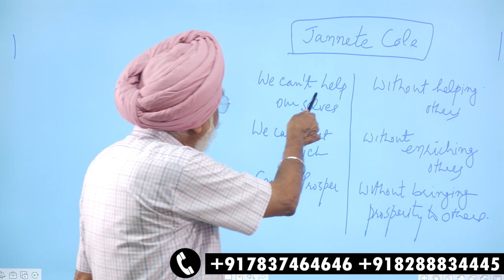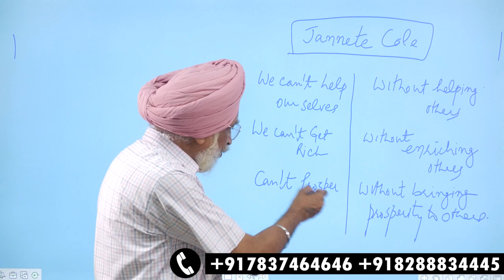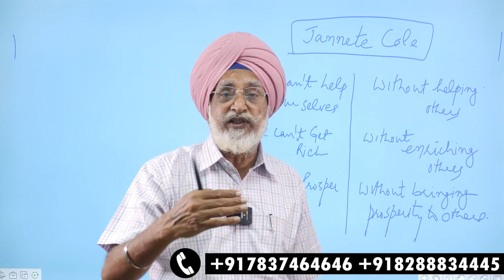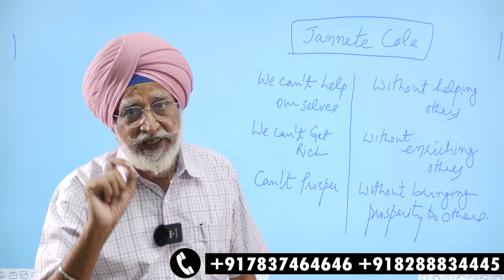100% Practical Case Study | Top 10 tips to become "Rich" | Rajwant Sir | Property Gurukul |हिंदी में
Becoming rich is a multi-faceted goal that involves a combination of smart financial decisions, hard work, and persistence. Here are 10 tips that may help you achieve financial success and build wealth:

Create a budget: One of the keys to building wealth is to live below your means. Create a budget to track your income and expenses, and look for areas where you can reduce your spending.

Save and invest regularly: Save a portion of your income each month, and invest that money in a diversified portfolio of assets that align with your goals and risk tolerance.

Increase your income: Consider ways to increase your income, such as getting a higher-paying job, starting a side business, or investing in rental properties.

Pay off high-interest debt: High-interest debt, such as credit card debt, can be a major obstacle to building wealth. Focus on paying off these debts as quickly as possible to free up more money for savings and investments.

Build an emergency fund: Having a cash reserve can help you weather unexpected expenses and prevent you from having to dip into your investments or retirement savings.

Live below your means: Avoid the temptation to live a lavish lifestyle and instead live below your means. This can help you save more money and build wealth over time.

Educate yourself about personal finance: Read books, take courses, and seek advice from financial professionals to improve your understanding of personal finance and investment strategies.

Be patient: Building wealth takes time, and there will be setbacks along the way. Be patient and stay focused on your long-term goals.

Diversify your investments: Diversify your investment portfolio to spread out risk and potentially increase returns. Consider investing in a mix of stocks, bonds, real estate, and other assets.

Give back: Finally, consider giving back to your community and those in need. Not only does this provide a sense of fulfillment, but it can also help you maintain a healthy perspective on wealth and success.
अमीर बनना एक बहुआयामी लक्ष्य है जिसमें स्मार्ट वित्तीय निर्णय, कड़ी मेहनत और दृढ़ता का संयोजन शामिल है। यहां 10 युक्तियां दी गई हैं जो आपको वित्तीय सफलता हासिल करने और संपत्ति बनाने में मदद कर सकती हैं:

एक बजट बनाएं: संपत्ति बनाने की कुंजी में से एक है अपने साधनों से कम रहना। अपनी आय और व्यय को ट्रैक करने के लिए एक बजट बनाएं और उन क्षेत्रों की तलाश करें जहां आप अपना खर्च कम कर सकते हैं।

बचत करें और नियमित रूप से निवेश करें: हर महीने अपनी आय का एक हिस्सा बचाएं, और उस पैसे को संपत्ति के विविध पोर्टफोलियो में निवेश करें जो आपके लक्ष्यों और जोखिम सहनशीलता के साथ संरेखित हो।

अपनी आय बढ़ाएँ: अपनी आय बढ़ाने के तरीकों पर विचार करें, जैसे उच्च-वेतन वाली नौकरी प्राप्त करना, एक साइड व्यवसाय शुरू करना या किराये की संपत्तियों में निवेश करना।

उच्च-ब्याज ऋण का भुगतान करें: उच्च-ब्याज ऋण, जैसे क्रेडिट कार्ड ऋण, धन निर्माण में एक बड़ी बाधा हो सकता है। बचत और निवेश के लिए अधिक पैसा मुक्त करने के लिए जितनी जल्दी हो सके इन ऋणों का भुगतान करने पर ध्यान दें।

एक आपातकालीन कोष बनाएं: नकद आरक्षित रखने से आपको अप्रत्याशित खर्चों से बचने में मदद मिल सकती है और आपको अपने निवेश या सेवानिवृत्ति बचत में डूबने से रोक सकता है।

अपने साधनों के नीचे जियो: एक भव्य जीवन शैली जीने के प्रलोभन से बचें और इसके बजाय अपने साधनों के नीचे जिएं। यह आपको अधिक पैसा बचाने और समय के साथ संपत्ति बनाने में मदद कर सकता है।

व्यक्तिगत वित्त के बारे में खुद को शिक्षित करें: व्यक्तिगत वित्त और निवेश रणनीतियों की अपनी समझ को बेहतर बनाने के लिए किताबें पढ़ें, पाठ्यक्रम लें और वित्तीय पेशेवरों से सलाह लें।

धैर्य रखें: धन के निर्माण में समय लगता है, और रास्ते में असफलताएँ आती रहेंगी। धैर्य रखें और अपने दीर्घकालिक लक्ष्यों पर केंद्रित रहें।

अपने निवेश में विविधता लाएं: जोखिम को कम करने और संभावित रिटर्न बढ़ाने के लिए अपने निवेश पोर्टफोलियो में विविधता लाएं। स्टॉक, बॉन्ड, रियल एस्टेट और अन्य संपत्तियों के मिश्रण में निवेश करने पर विचार करें।

वापस देना: अंत में, अपने समुदाय और जरूरतमंद लोगों को वापस देने पर विचार करें। यह न केवल तृप्ति की भावना प्रदान करता है, बल्कि यह आपको धन और सफलता पर एक स्वस्थ दृष्टिकोण बनाए रखने में भी मदद कर सकता है।